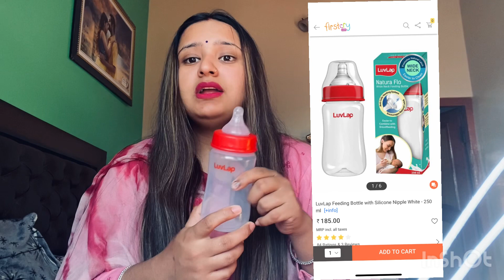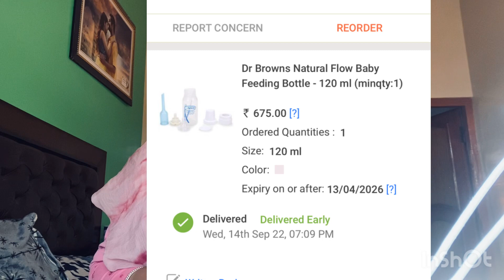बेस्ट feeding bottal for न्यू born baby / FirstCry honest review